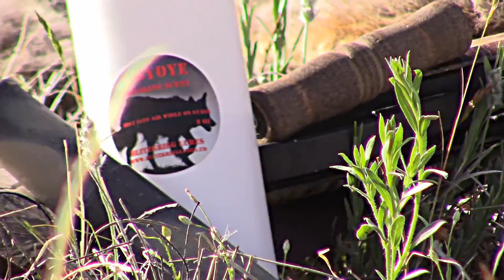Blitzkrieg Game Calls Coyote Commander